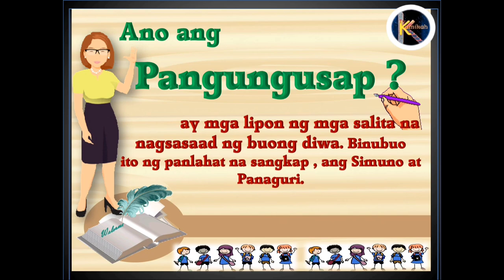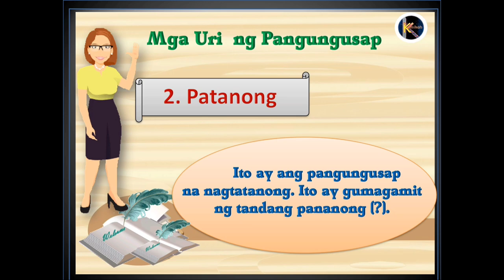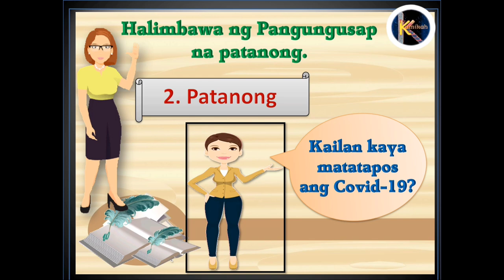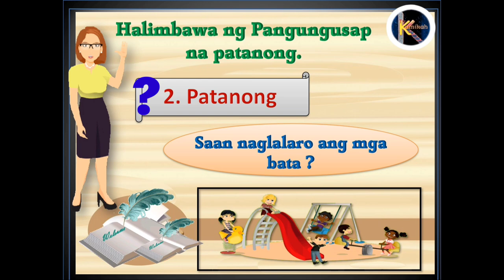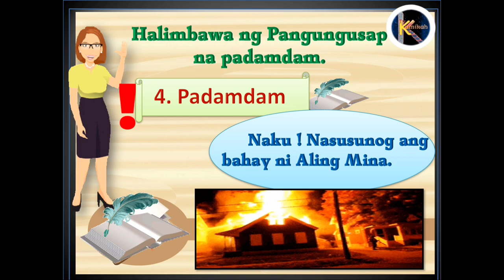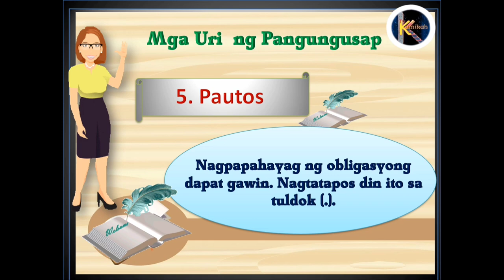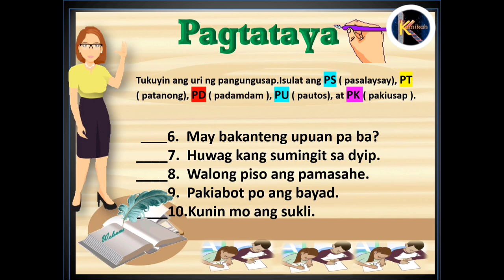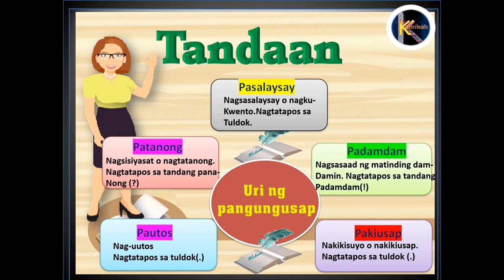FILIPINO | Q-4/ W- 1 |PANGUNGUSAP | URI NG PANGUNGUSAP QUARTER 4 WEEK 1 MELC BASED